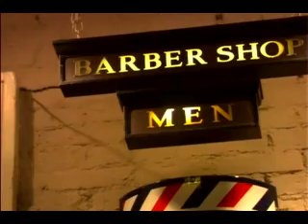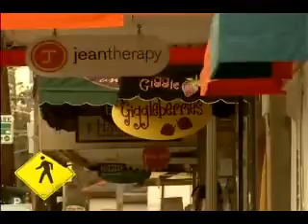Forever New Orleans with Bon Voyage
Much to the relief of the countless thousands who adore to spend their holidays in New Orleans, the French Quarter, the very heart and soul of New Orleans, is now fully recovered from the ravages of Hurricane Katrina. Bon Voyage has been arranging holidays to New Orleans since 1979 and would love to discuss your New Orleans holiday plans.